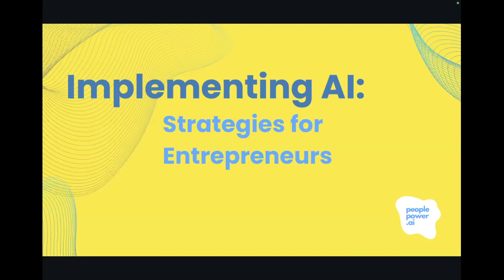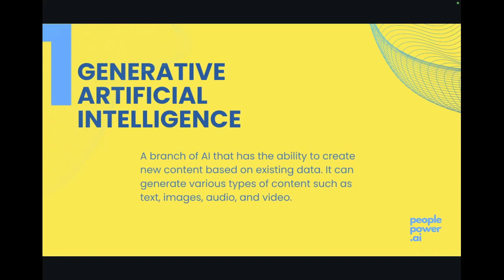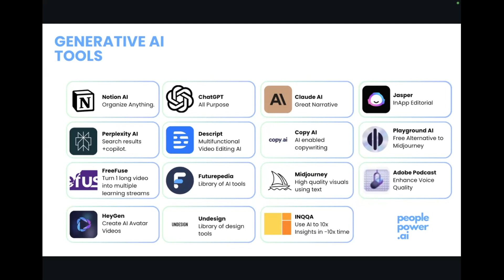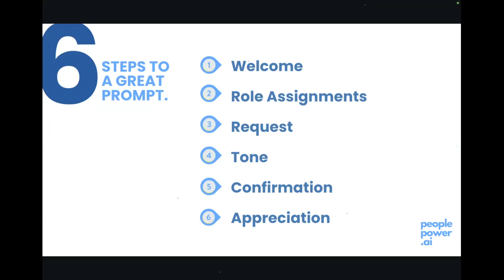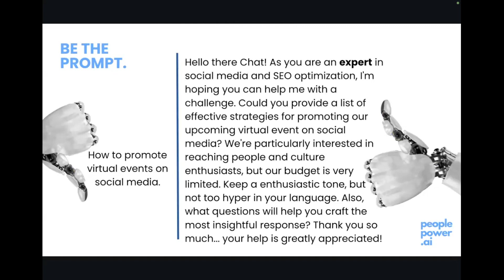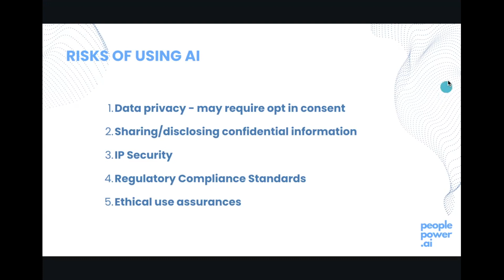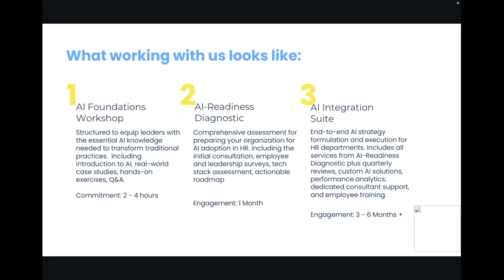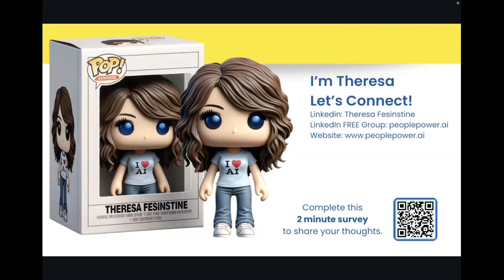Entrepreneur’s Guide to the AI Revolution w: Theresa Fesinstine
Join Theresa Fesinstine, founder, speaker, and consultant, to learn how to build a business case for AI tailored to your specific goals, whether it’s personalized customer experiences or streamlined workflows.

✔️ Why this matters:
AI adoption will increasingly separate thriving businesses from struggling ones. Entrepreneurs and small business owners are perfectly positioned to harness AI as a competitive advantage, but only with the proper strategic knowledge. This session arms entrepreneurs and small business owners with literacy to evaluate AI opportunities and integrate solutions into their existing operations.

👉🏾Attend this event to learn practical steps for piloting and integrating AI across your organization to maximize value and adoption.

✔️ You'll learn how to:
Gain clarity on AI’s current capabilities to explore relevant applications
Build an AI business case aligned to your specific goals
Develop implementation playbooks that minimize disruption
Discover use cases and vendors tailored to small business budgets

✔️About your expert:
Theresa Fesinstine is an executive HR/people leader with over 25 years of experience in operations, company building, employee experience, and engagement. Throughout her career, Theresa has been recognized for her expertise and has received awards for mentorship and diversity from Globe St. Women in Business.

Theresa founded peoplepower.ai to provide training and resources that help HR leaders effectively implement AI, grounded in the belief that organizational culture is the foundation for AI adoption.

Theresa is driven by her passion for creating positive cultures. She believes that better cultures create better organizations.